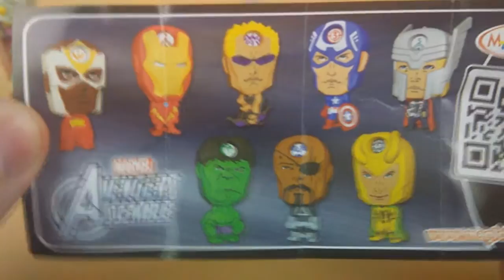Avengers! SURPRISE EGGS!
AVENGERS MARVEL Surprise Eggs!
Let's watch unwrapping Kinder SURPRISE with Monsters, Marvel AVENGERS, Cars, Masha and the Bear, Barbie, My Little PonySpongeBob and other TOYS inside!